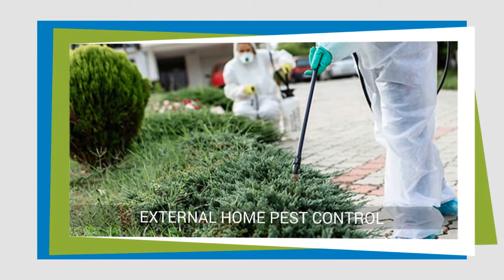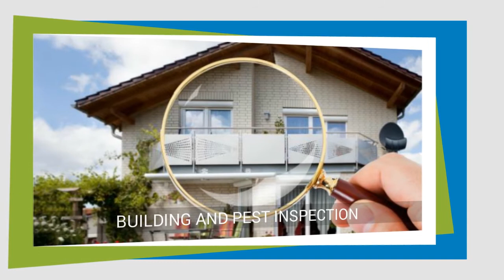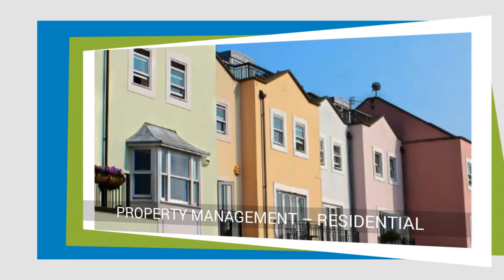Pest Control - Ormeau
Pro Pest Control Gold Coast

At Pro Pest Control Gold Coast, we offer a full range of pest control services to ensure your home is pest-free.

*Preventative Treatments Ormeau
*Insect Proofing & Exclusion Services Ormeau
*Exterior Perimeter Pest Control Ormeau
*Real Estate Certificates Ormeau
*Organic Treatments Ormeau
*Chemical Treatments Ormeau
*Ant Control Ormeau
*Bed Bug Control Ormeau
*Bee Control & Removal Ormeau
*Termite Baiting Systems Ormeau
*Termite Inspections Ormeau
*Flea & Tick Control Ormeau
*Fly Control Ormeau
*Mice & Rat Control Ormeau
*Rodent Proofing & Exclusion Services Ormeau
*Roach Control Ormeau
*Spider Control Ormeau
*Wasp Control & Removal Ormeau

*Liability Insurance up to $20,000,000
*Locally Owned Firm
*Insured & Bonded Professionals
*100% Guaranteed Customer Happiness
*Same Day Services
*Child-Friendly and Non-Toxic Products
*Affordable Prices and Payment Plans
*Warranty on All Treatments
*We Re-treat--No Questions Asked!

What Do We Treat

*Ants
*Bees & Wasps
*Bed Bugs
*Birds
*Cockroaches
*Carpet Beetles
*Clothing Moths
*Rats & Mice
*Mosquitoes
*Termites
*Ticks

Areas Serviced

*Ormeau– 4208, QLD
*We all service the surrounding suburbs: Yatala, Stapylton, Norwell, Pimpama, Ormeau Hills, and Luscombe
*Surburbs all throughout Gold Coast, QLD
*Tweed Heads and Northern NSW
*South East Queensland

We have years of experience protecting households and business properties from pests and other unwanted creatures. All of our preventive and extermination services have been 100% successful and are back with a 12 months warranty to ensure that even the most stubborn threats don’t come back.